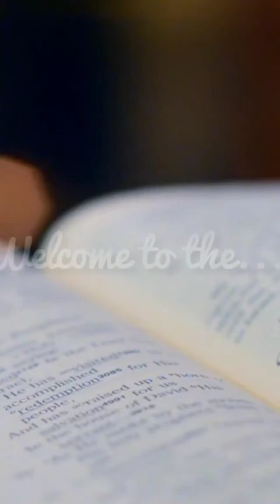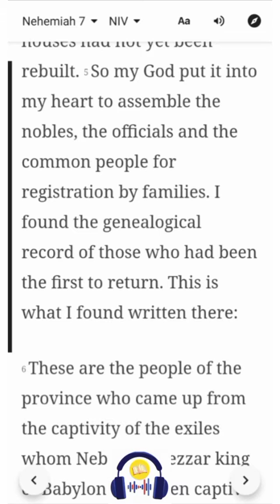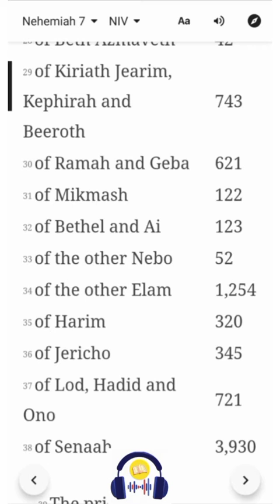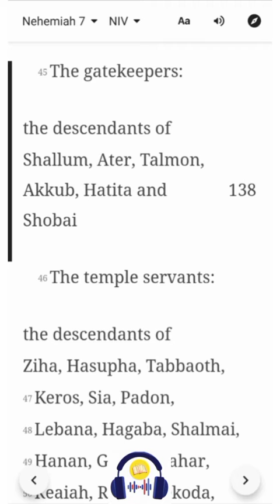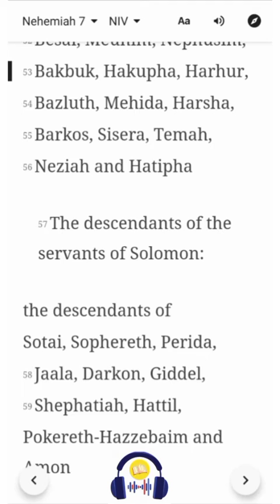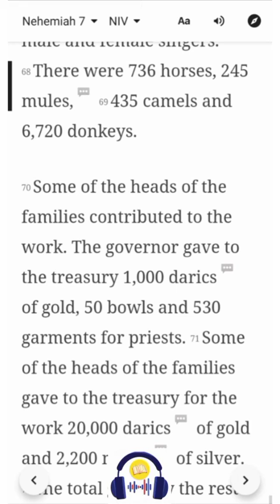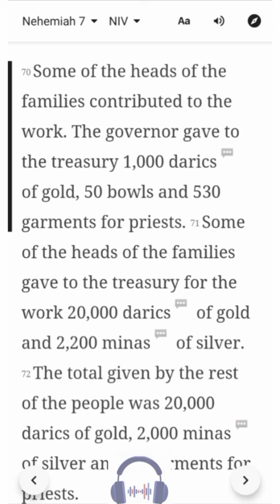Nehemiah 7 | NIV | Listen & Read-Along Bible Series